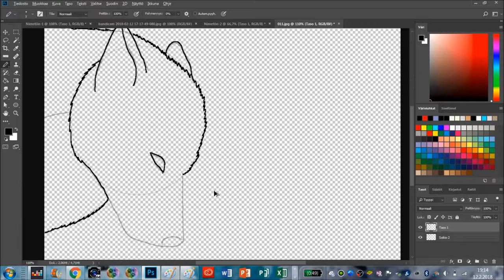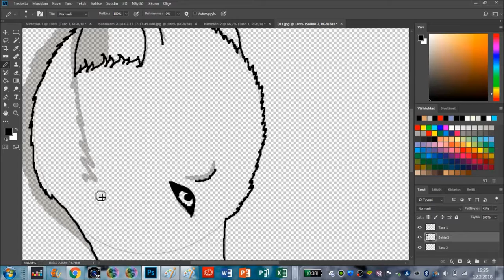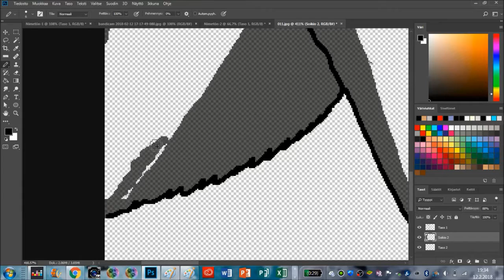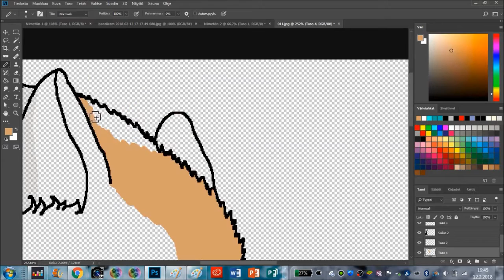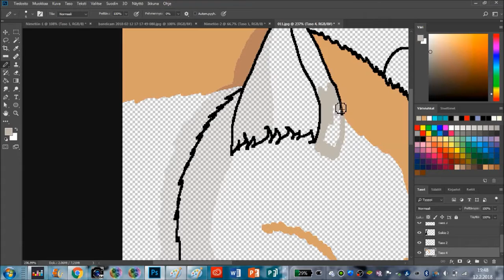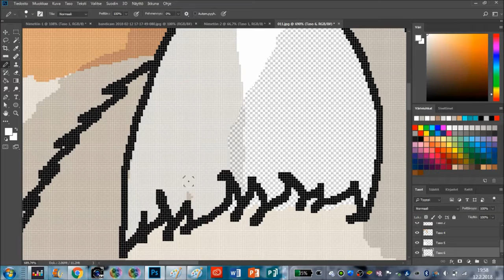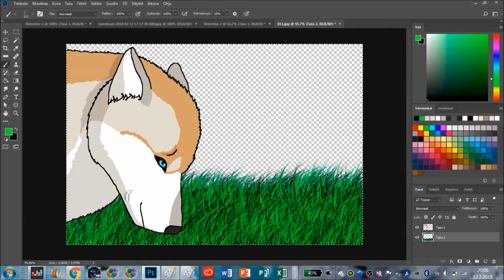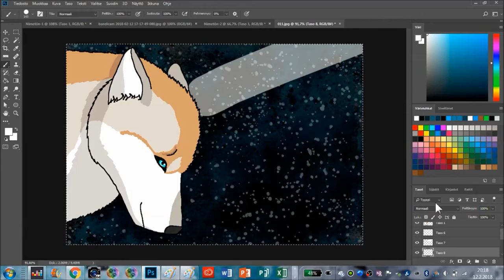I just am not good to draw anything else (from my old channel)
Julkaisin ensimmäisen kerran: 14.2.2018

Päätin alkaa siirtämäan edellisen kanavani videoita tälle mun nykyiselle kanavalle.                                                                                     Joo näinhän se menee. Minä en ole hyvä piirtään mitään muita kuin susia/koiria millä nimellä ikinä haluatte kutsua, niin niitä minä kyllä osaan piirtää Link to image Biisien nimet ja linkit↓ 1. Track: Rival & Cadmium - Fight For Me (feat. Chris Linton & Veronica Bravo) 2. 3.